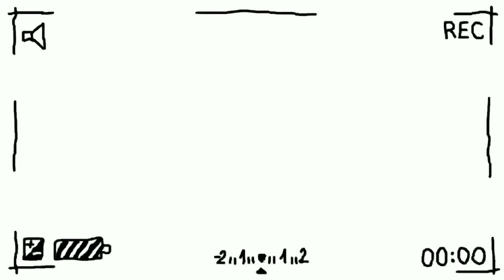OLD IS GOLD??? NEYMAR NEW ICON CARD REVIEW!!!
Yolo Subscribo!!!